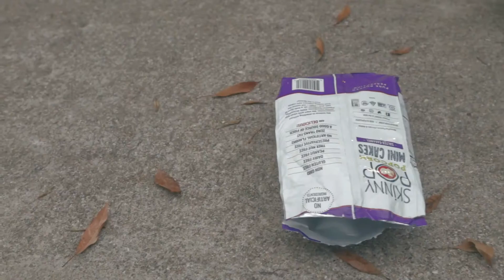The Apple of my DIE!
Starring:
Rebekah Lynn Bruflodt
Frank J. Kim
Director/Camera/Edit: Cameron Smith
Fight Choreography: Frank J. Kim

A MANTIS production.